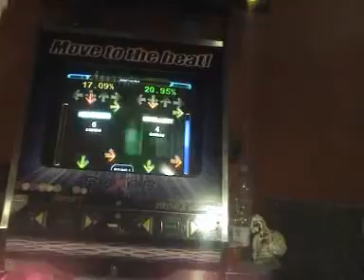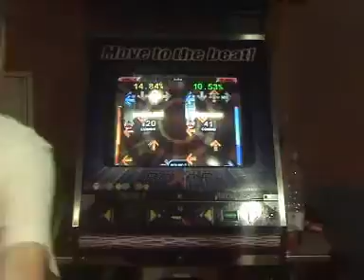[In The Groove] 06 - Josh vs XXX (Josh Win) (Trocadero, London)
This ITG tournament took place when London Trocadero first received their fresh ITG1 upgrade kit from Roxor.
This video shows the very first UK ITG tournament which took place a week or two afterwards.
The tournament was won by K-Dogg with Afrojunglist coming in 2nd place.

Location: Funland Trocadero, London, UK

Players: K-Dogg, Afrojunglist, s34n, N-Doh, Christof, Gabs, Omar, Maxx Storm, Darren, Leon, Manda, Ricky, Real Athlete, Bloodbath Chris, Josh, Wellian, Rashid, Dmoz, Wildfireskunk, Nick, Shadowman, JAKAZiD and more.

[Trocadero]
The London Trocadero was an entertainment complex on Coventry Street, with a rear entrance in Shaftesbury Avenue, London. It was originally built in 1896 as a restaurant, which closed in 1965. In 1984, the complex reopened as an exhibition and entertainment space. It became known for the video-game oriented SegaWorld attractions which were added in 1996, and later downscaled and renamed to "Funland" before its closure in 2011. Part of the building was opened as a hotel in 2020.

The complex incorporates a number of separate historic London buildings, including the old London Pavilion Theatre, that have in the past hosted the Palace of Varieties, the New Private Subscription Theatre, the Royal Albion Theatre, the Argyll Subscription Rooms, the Eden Theatre and the Trocadero Restaurant.

The name Trocadero indirectly derives from the Battle of Trocadero in 1823, through the Palais du Trocadéro in Paris, named after the French victory. Since at least 1919, the Trocadero has been abbreviated to the Troc or Chicarito, and under that name it appears in a poem by John Betjeman.

SegaWorld/Funland (1996–2011)

SegaWorld entrance, 1998
The Trocadero Centre received a boost in the late 1990s with the addition of sponsorship from Pepsi, and Sega as an anchor tenant. The launch of SegaWorld London, an indoor theme park occurred on 7 September 1996, which included a large statue of Sonic the Hedgehog over the front entrance. Pepsi sponsored The Pepsi Max Drop and from 1997 the Pepsi IMAX cinema, the first 3D IMAX cinema in the UK. It was also home to the second series of Channel 4's daily reality show The Salon.

However, resultant visitor numbers were poor, and the Guinness Records exhibition closed in the mid-1990s. Following the loss of Sega's sponsorship in 1999, Segaworld became Funland, named after the original arcade that had operated on the basement floor of the building since 1990, and was subsequently reduced in size. The Pepsi-sponsored IMAX cinema closed in March 2000 shortly after the newer London IMAX opened on the South Bank, and the Drop Ride closed around the same time (the Drop Ride was relocated to Funland in Hayling Island, which has no relation to Funland in the Trocadero beyond the name). Remains of old attractions could still be seen around the centre, such as a wall with a gun-barrel motif that used to house the James Bond: License to Thrill ride. The top floors were kept open until autumn 2002, when they were closed and the disused escalator was blocked off with a drinks machine. This was the original entrance to Segaworld when Funland occupied the lower floors. In October 2005, the centre was used as a backdrop for the final scenes of Madonna's "Hung Up" video.

Video Title: [In The Groove] 06 - Josh vs XXX (Josh Win) (Trocadero, London)

Video File Created Date: Saturday, 13 April, 2019 (Video may or may not have been captured on this date, it shows the date the video was last converted.)

-- GinkoSolutions.com